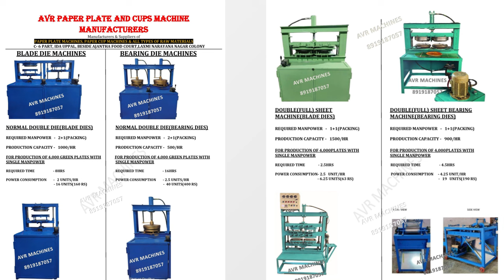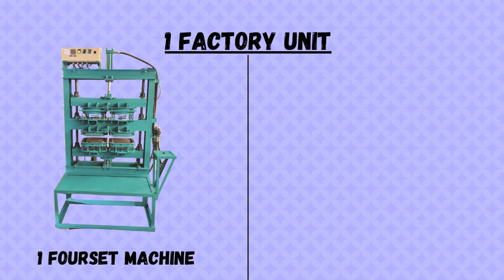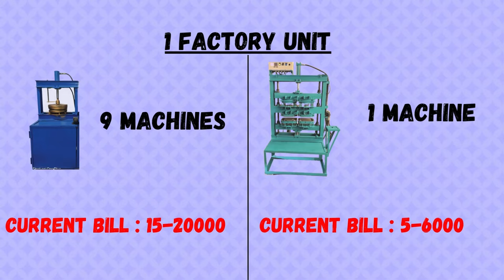ఈరోజు సరిక్రొత్త బిజినెస్ ఐడియాస్: Paper Plate Making Machines & Dies - పూర్తి సమాచారం!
AVR PAPER PLATES MAKING MACHINES PRICE IN INDIA

Description:

ఈరోజు సరిక్రొత్త బిజినెస్ ఐడియాస్ తో మీకు స్వాగతం! ఈ వీడియోలో, Paper Plate Making Machines మరియు Dies గురించి పూర్తి సమాచారం అందించబోతున్నాము. మీరు కొత్త వ్యాపారం ప్రారంభించాలనుకుంటున్నారా లేదా మీ ప్రస్తుత వ్యాపారాన్ని అభివృద్ధి చేయాలనుకుంటున్నారా, ఈ వీడియో మీకు అవసరమైన అన్ని సమాచారాన్ని అందిస్తుంది.

మీరు ఈ వీడియోలో ఏమి తెలుసుకుంటారు:
- Paper Plate Making Machines యొక్క వివిధ రకాల గురించి
- మీకు అవసరమైన యంత్రాలను ఎంచుకోవడానికి ముఖ్యమైన లక్షణాలు
- Dies ఎలా పనిచేస్తాయో మరియు ఉత్పత్తి నాణ్యతపై అవి ఎలా ప్రభావం చూపిస్తాయో
- మీ ఫ్యాక్టరీలో సామర్థ్యాన్ని పెంచడానికి చిట్కాలు
- నమ్మదగిన సరఫరాదారుల కోసం సిఫారసులు

మీరు ఈ వీడియోను ఇష్టపడితే, లైక్ చేయడం, కామెంట్ చేయడం మరియు సబ్‌స్క్రైబ్ చేయడం మర్చిపోకండి!

Timestamps:
0:00 పరిచయం
1:30 Paper Plate Making Machines యొక్క రకాలు
3:45 ముఖ్యమైన లక్షణాలు
6:00 Dies గురించి అవగాహన
6:15 ఫ్యాక్టరీ సామర్థ్యం పెంచడానికి చిట్కాలు
6:32 ముగింపు

మరింత సమాచారం కోసం మమ్మల్ని సోషల్ మీడియాలో ఫాలో అవ్వండి:
- [మీ Instagram]
- [మీ Facebook]
- [మీ Twitter]

### Suggested Tags:
 Paper Plate Making Machines,
 Paper Plate Dies,
 Business Ideas,
 Small Business,
 Manufacturing Equipment,
 Eco-Friendly Products,
 Paper Plate Production,
 Industrial Machinery,
 Home Business Ideas,
 Business Tips,